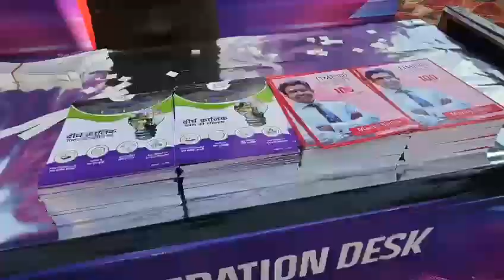21 February 2024